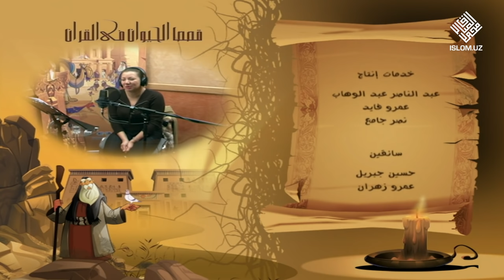25. As'hobul-Kahfning iti (1-qism) | Qur'onda nomi kelgan jonzotlar